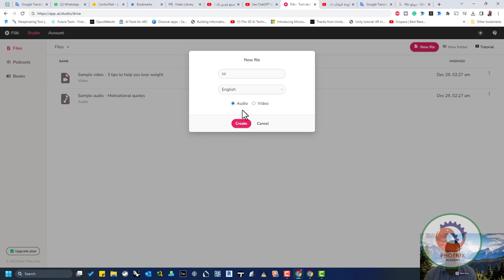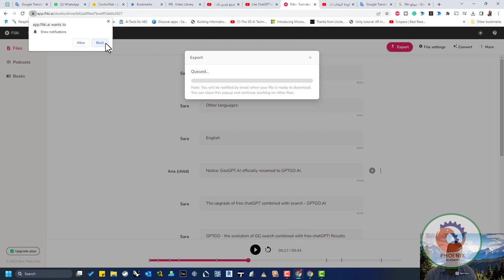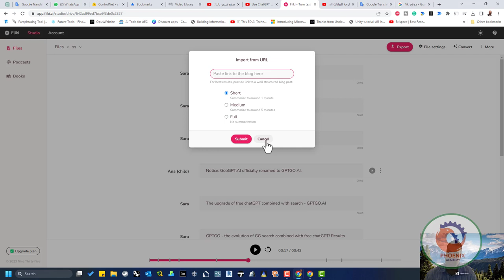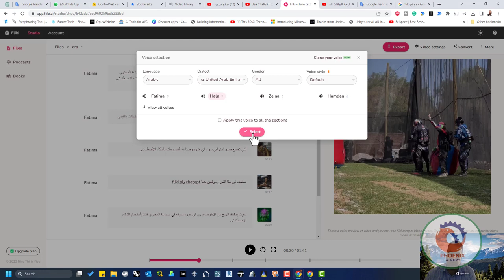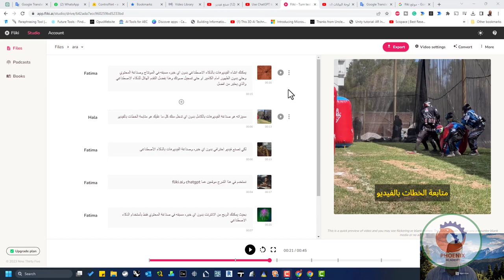fliki ai الربح من عمل فيدوهات انجليزية بدون تسجيل صوتك او الظهور امام الكاميرا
❤️ روابط التواصل
✅ انستجرام

فليكي
التسعير
موارد
مدونة
ما هو الجديد
ابدأ في الإنشاء
حوّل النص إلى مقاطع فيديو بأصوات AI
أنشئ مقاطع فيديو من البرامج النصية أو منشورات المدونة باستخدام أصوات واقعية في دقيقتين!
ابدأ في الإنشاء
مجانًا إلى الأبد ، قم بالترقية كلما توسعت!

شغل الفيديو
يقضي الأشخاص 88٪ وقتًا أطول على مواقع الويب التي تحتوي على مقاطع فيديو
تحويل مقالات المدونة إلى مقاطع فيديو
ابدأ بإضافة عنوان URL لمقالة المدونة وسيقوم Fliki المدعوم من AI بتلخيص المحتوى الخاص بك ، والعثور على مرئيات مثالية وإنشاء مقطع فيديو بتعليق صوتي يشبه الإنسان بصوتك الذي تريده مع ترجمة ذات علامة تجارية.

مدونة فيديو
نص نابض بالحياة لأصوات الكلام
توقف عن استخدام الأصوات الروبوتية في مقاطع الفيديو الخاصة بك ، وصوت بشريًا بأفضل الأصوات العصبية. أكثر من 900 صوت في 75 لغة مختلفة ، يتأكد Fliki من وجود صوت يناسب الجميع.

fliki-languages
مكتبة الوسائط الغنية
مع ملايين الصور ومقاطع الفيديو وموسيقى الخلفية ، لن تنفد أبدًا من تحديد العناصر المرئية المناسبة لتتماشى مع المشهد الخاص بك.

يمنحك Fliki خيار تحديد الترجمات باستخدام لون علامتك التجارية وخيارات الخط.

وسائط الأسهم
أنشئ مقاطع فيديو مذهلة مثل هذه باستخدام أصوات اصطناعية
🧑🏻‍🏭 الناس والثقافة
شغل الفيديو
😱 العواطف
شغل الفيديو
💪🏻 النمو والرفاهية
شغل الفيديو
🚀 ترويج المنتج
شغل الفيديو
✈️ السياحة
شغل الفيديو
💻 البرنامج التعليمي والمشي
شغل الفيديو
إنشاء مقاطع فيديو من النص
موثوق به من قبل أكثر من 500000 منشئ محتوى من
حتى العمل

محترف علاقات عامة

آمل في شيء مثل هذا!
لدي تجربة رائعة مع Fliki لذلك كنت متحمسًا لهذه الصفقة. مشروعي الأول هو تحويل منشورات مدونتي إلى مقاطع فيديو ونشرها على YouTube / TikTok.

روندا دبليو
روندا دبليو

اليوتيوب

أداة رائعة
أعتقد أنني في حالة حب ... لقد كان هذا مفيدًا جدًا وسهل الاستخدام حتى الآن. أحب أنه يمكنني إنشاء مقطع فيديو سريع في بضع دقائق فقط لاستخدامه في تقديم المحتوى الخاص بي على وسائل التواصل الاجتماعي.

ميخائيل
ميخائيل

الخالق الرقمي

تماما في حالة حب مع Fliki
لقد استخدمت العديد من حلول تحويل النص إلى كلام (TTS) في الماضي ، وهذا هو أفضل حل موجود هناك. الفريق سريع في تلقي التعليقات وإعداد الميزات التي تشتد الحاجة إليها.

موريسيو
موريسيو

صاحب العمل

برنامج مذهل! كنت أنتظر هذا
مدهش! هناك الكثير من برامج تحويل النص إلى كلام ، ربما أكثر من اللازم. يجعل من الصعب العثور على الشخص الذي تحتاجه. أحب نوعية وكمية الأصوات. كنت بحاجة إلى إنشاء مقاطع فيديو ذات نمط عمودي AI بسرعة وهذا مثالي لاحتياجاتي.

محمد باشا
محمد باشا

مدير الويب

أنا معجب حقًا بـ Fliki
إنه بسهولة أفضل حل لتحويل النص إلى كلام استخدمته حتى الآن. الأصوات كلها طبيعية جدًا ، بل إنها تدعم لغتي المحلية. إنها أيضًا سهلة الاستخدام حقًا ، وهي ميزة إضافية كبيرة. لقد تمكنت من البدء على الفور. موصى بة بشدة!

توقف عن إضاعة الوقت والمال في إنشاء مقاطع فيديو وتعليقات صوتية
جرب Fliki
حر للابد. بطاقة الإئتمان غير مطالب بها.

Fliki - أفضل برامج تحويل النص إلى كلام وتحويل النص إلى فيديو

G2 Crowd4.8 / 5
Trustpilot4.8 / 5
كابتيرا 4.8 / 5

عن
سياسة الخصوصية
شروط الاستخدام
استخدم الحالات والأدوات

بلوق على الفيديو
النص إلى الكلام
تجاوز الصوت
أشرطة فيديو
استنساخ الصوت
المدونة الصوتية
الكتب الصوتية
غرد على الفيديو
جميع حالات الاستخدام →
مقارنات

Fliki مقابل Play.HT
Fliki مقابل Lovo
Fliki مقابل Listnr
Fliki مقابل Murf
كل المقارنات →
كل البدائل →
موارد

قاعدة المعرفة
دروس
التسعير
ما هو الجديد
خريطة الطريق
مدونة
عينات صوتية
اللغات واللهجات
إنضم لبرنامج
جديد
API
جديد
اتصل بنا

دردشة مباشرة
بريد إلكتروني
تويتر
فيسبوك
ينكدين
انستغرام
موقع YouTube
مجتمع